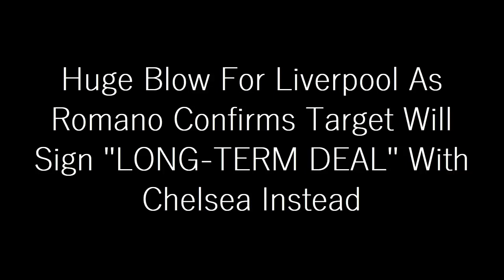HUGE BLOW FOR LIVERPOOL: Romano Confirms Target Will Sign "LONG-TERM DEAL" With Chelsea Instead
Fabrizio Romano has revealed that Chelsea have agreed a deal to sign Brazil starlet Andrey Santos - with the player previously being linked with a move to Liverpool.

A report in The Times claimed that the Reds were involved in the race to sign the 18-year-old, who plays for Vasco da Gama in his home nation.

But they reported that Chelsea were leading the chase, as part of their new strategy to target younger players in the market initiated by owner Todd Boehly.

The midfielder made 36 appearances in all competitions for Vasca across 2022, netting eight goals. He has represented Brazil at U16 and U20 level. Primarily a tough-tackling midfielder, Santos is clearly adept at finding the net as well.

And while Liverpool were seemingly keen on making a move for the youngster, Romano has confirmed that Chelsea have won the race.